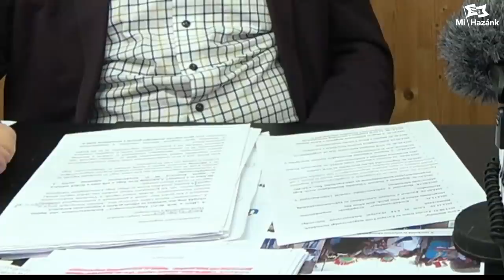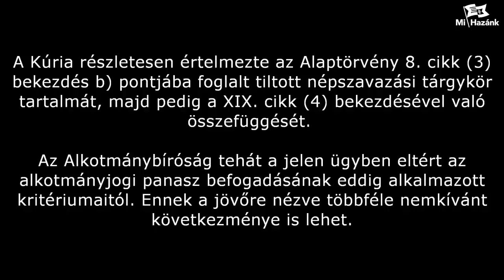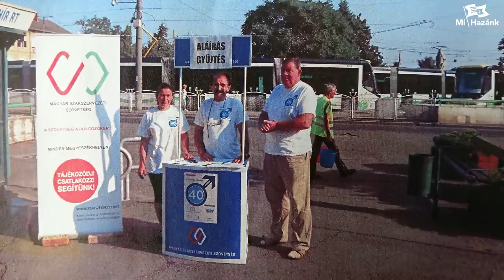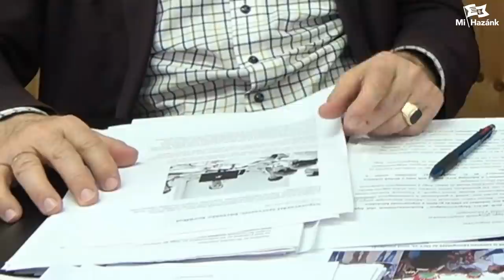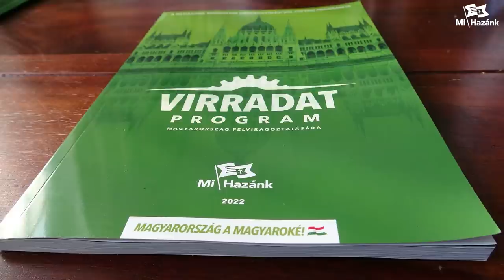Férfiak40 - harc azokért, akik munkából mennek a temetőbe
A Mi Hazánk Mozgalom mára egyedüli pártként képviseli, hogy a nőkhöz hasonlóan a férfiak is nyugdíjba mehessenek 40 év munkaviszony után. De mik az előzmények? 2015- ben elindult a Férfiak40 népszavazási kezdeményezés, amit félúton elkaszált az Alkotmánybíróság, még egyes alkotmánybírák szerint is jogtalanul. Erről és a Férfiak40 program további sorsáról beszélgetett Halász Géza, a Mi Hazánk Mozgalom képviselőjelöltje a népszavazás kezdeményezőjével, Bodnár Józseffel.